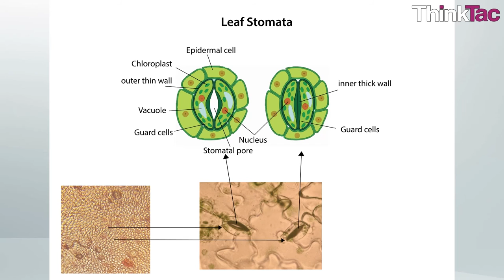Microscope - Stomata | ThinkTac | DIY Science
. The way animals breathe through their nose, plants too need to breathe. They mostly do through pores in their leaves called stoma. In this TACtivity, you observe open and closed stomata on various leaves using your own DIY Microscope